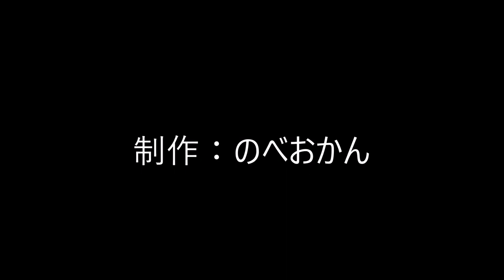酒饌 とが和 SYUSEN TOGAWA（とがわ/宮崎県延岡市北町）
酒饌 とが和　SYUSEN TOGAWA
住所/ 〒882-0814 宮崎県延岡市北町2-2-9
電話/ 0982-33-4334